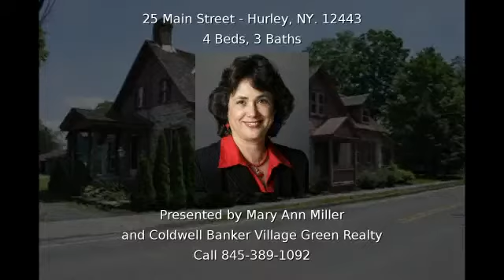25 Main Street Hurley NY 12443